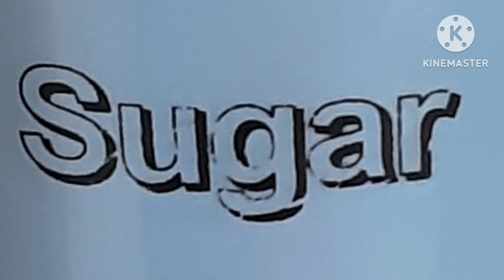పక్కా కొలతలుతో బూర్లు తయారు చేసుకునే విధానము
ఈ వంటలను దేవతా వంటలు అని అంటారు. వీటిని ప్రత్యేక మైన రోజులలో మాత్రమే వండుకుంటారు. మన పూర్వీకులు మనకి అందించిన ఈ వంటకాలు చాలా అమూల్యమైన వనే చెప్పాలి... వాటిని పక్కా కొలతలు తో చేసుకోవడానికి ఈ వీడియో సహకరిస్తుంది.

ధన్యవాదములు 🌷🌷